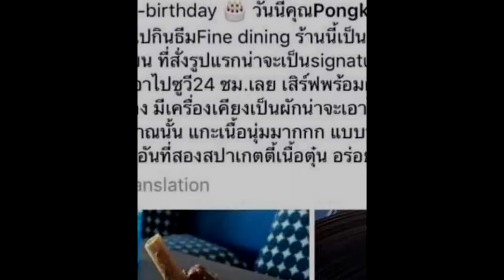คบนานเป็น 10 ปี ทั้งคู่!! ส่งกลิ่นดราม่า ป๊อบ ปองกูล คบซ้อน !